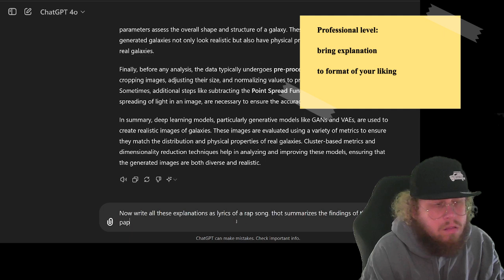AI'd Learning - Technical Terms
Wanna know how to make artificial intelligence aid your studys, instead of eating your brains?

Prompts:
Please write a glossary for all technical terms in this text. for exlanations use only simple terms. make sure to include all tenchical terms.

Write a text that explains the terms in this glossary in a reasonable order. starting with the basic concepts

Now write all these explanations as lyrics of a rap song. thot summarizes the findings of the paper. make sure it rhymes, has flow and is a bange. also make sure that the song clearly exlains the technical terms, their concepts and usage